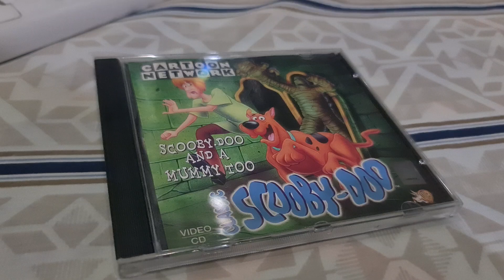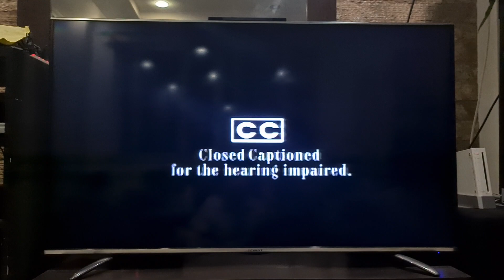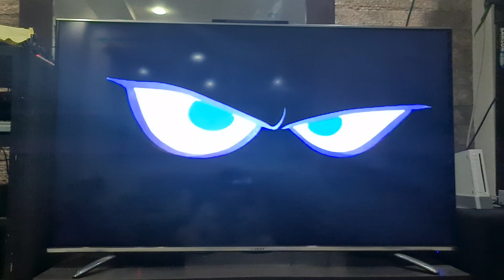Opening to Classic Scooby-Doo: Scooby-Doo and a Mummy Too 1996 VCD